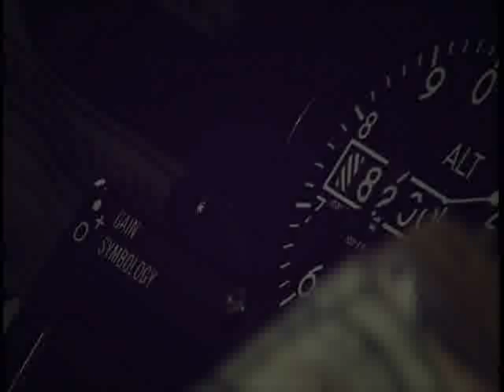Pakistan AirForce New Song 2018 By Ispr |HD